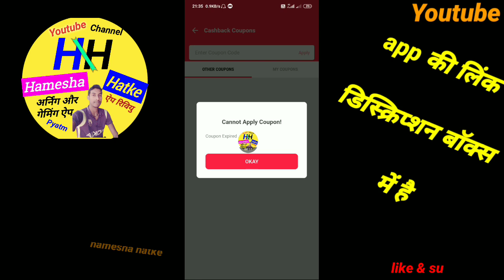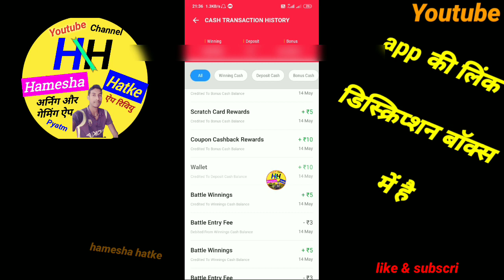Mpl Rs 10 coupon code today | 21 may 2020 mpl coupon code | mpl token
Mpl Rs 50 coupon code today Aur mpl coupon code today

 to download the App and use my invite code 9RCPTT to register

 Hamesha Hatke

Hamesha hatke

Hameshahatke